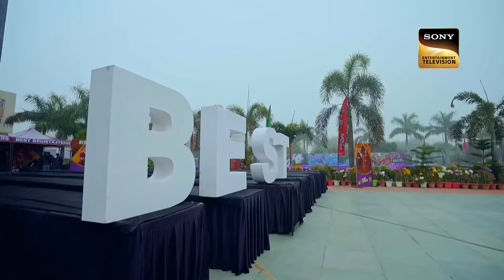'Salame-Ishq Meri Jaan' पर इस Contestant ने किया Kathak | India's Best Dancer S3 | Full Episode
We bring to you the best and most entertaining full episodes from India's Best Dancer.

Show Name – India's Best Dancer S3
Judges – Terence Lewis, Sonali Bendre, Geeta Kapur
Host – Jay Bhanushali
Producer – Frames Production India

Music Directors – Rahul Dev Burman, Amit Trivedi, Anu Malik
Lyricists – Anand Bakshi, Anvita Dutt Guptan, Rani Malik

Songs – Tu Aashiqui Hai, Jeji Maata, Rihaayi De, Main Mast, In Aankhon Ki Masti, Ladki Badi Anjani Hai, Pathaan, Agent Vikram, Yeh Hausle, Bondhu Re, Salame-Ishq Meri Jaan, Albela Sajan, Dil Diyan Gallan, Desi Goriya, Kinna Sona, Kuch Kuch Hota Hai, Yeh Ladka Hai Deewana
Singers – Kishore Kumar, Lata Mangeshkar, Anusha Mani, Vishal Dadlani, Alka Yagnik, Kumar Sanu

About India's Best Dancer :
India's Best Dancer will showcase the journey of some of the best talent who, with their solo performances, will compete to win the title. The show promises to be the toughest dance reality show on Indian television and the makers have ensured to make it challenging at every step.